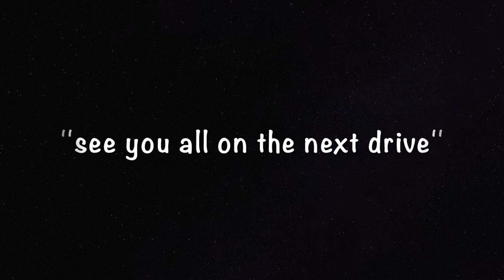Shotaway Films Pheasant & Partridge Shooting on ''Kev's Day''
This video is about driven pheasant & partridge shooting in the Dorset Triangle. HD 1080p